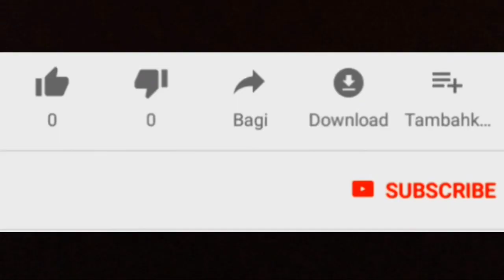Impression SM CLASSIC 110 - Klasik canggih dan menawan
First impression SM classic 110,motor brand asal malaysia. Motor sm sportcub ini dihargai mulai 20 jutaan dan memiliki fitur yang wah macam lampu LED depan belakang termasuk sein. Juga speedometer digital yang mewah. Sm klasik ini menggunakan mesin sohc 1 silinder 110cc